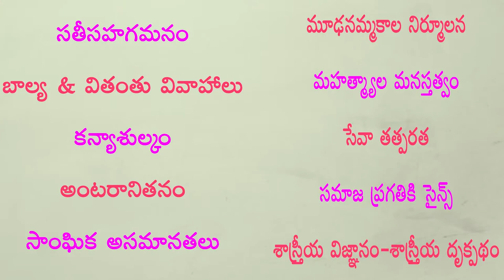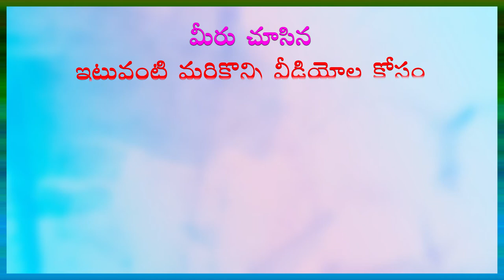తెన్నేటి విశ్వనాథం గారు ధైర్యంగా మహాత్మాగాంధీని ఏమని ప్రశ్నించారు? (Episode -27) of మహానుభావులు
(Episode -27) of MAHANUBHAVULU  by Chillagattu Srikanth Kumar in Dr Samaram Social Science Channel "PRAGATHI" from Dr Samaram Multi Channel Network